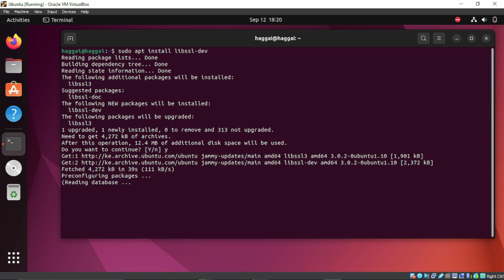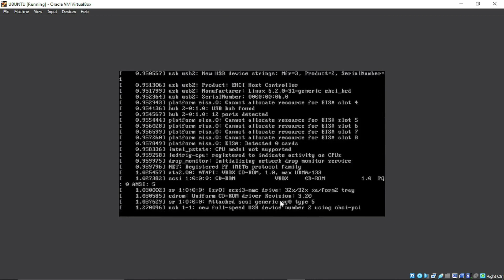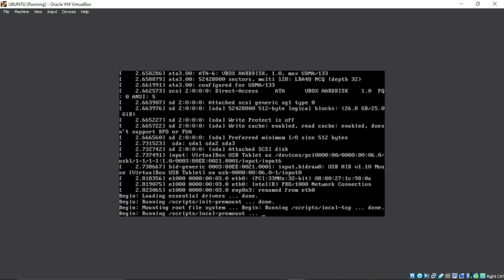UBUNTU FIX: E: Unable to locate package libsslcommon2-dev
A solution to E: Unable to locate package libsslcommon2-dev

usdt(TRC20) : TNL29JfK8Xx6boDZ54PqWwTKTxs4k6Z3cj